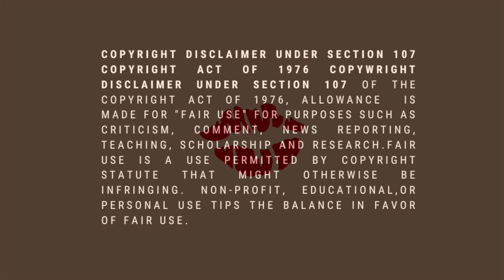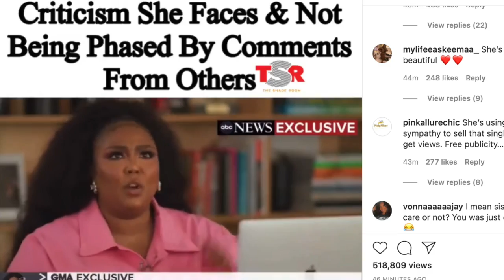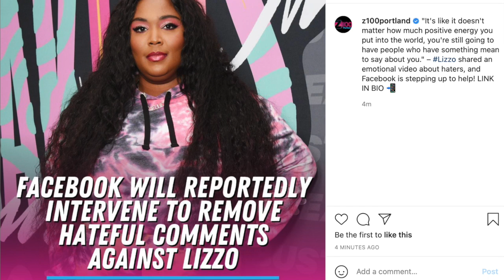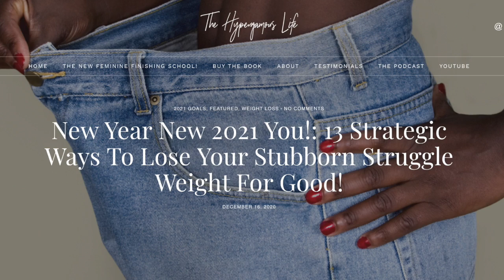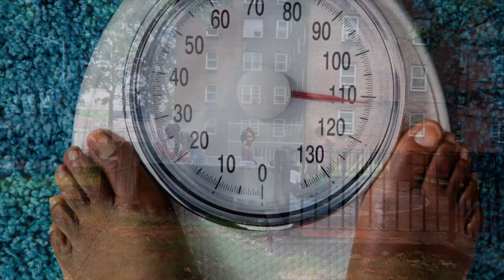Big Girl, In a Small World: My Hypergamous Thoughts on Lizzo.